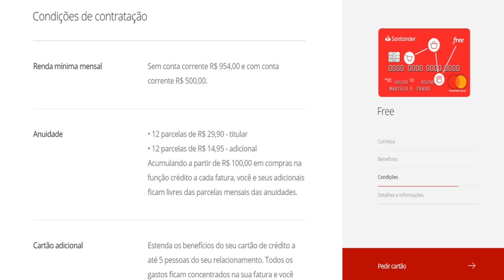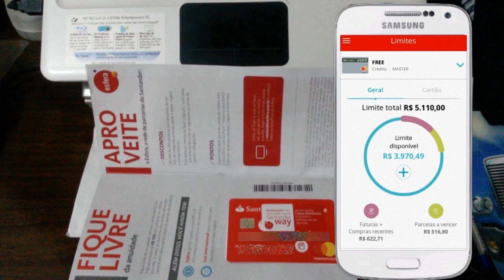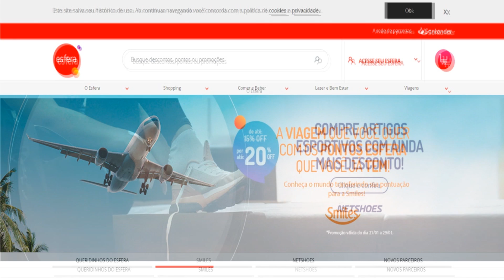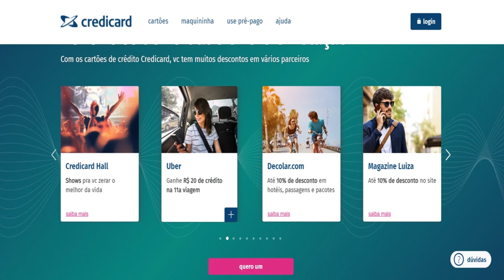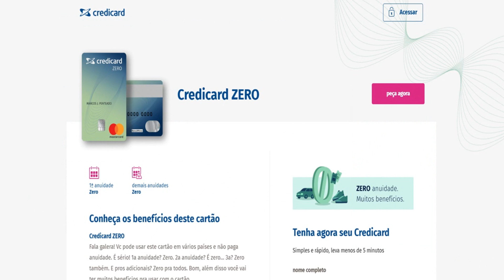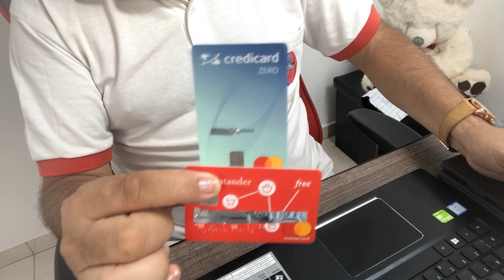Santander Free ou Credicard Zero, qual o melhor?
Sem dúvida nenhuma estes dois cartões estão entre os preferidos da galera, o Credicard Zero por ser zero anuidade pra sempre e o Free Santander por ter grande facilidade em aumentar limite. Para sabere mais sobre erste cartões entre no link abaixo;
Credicard Zero